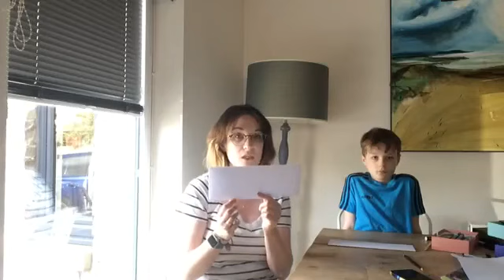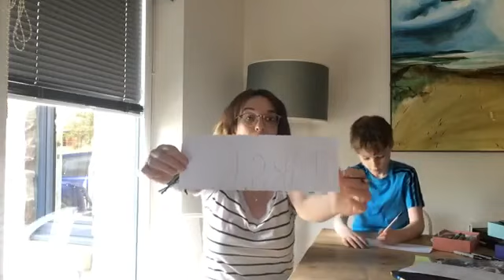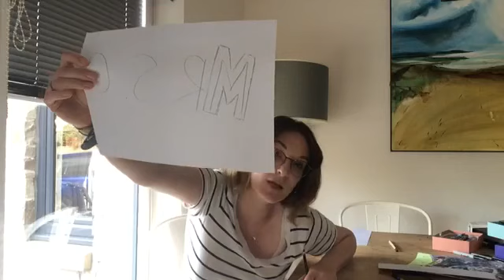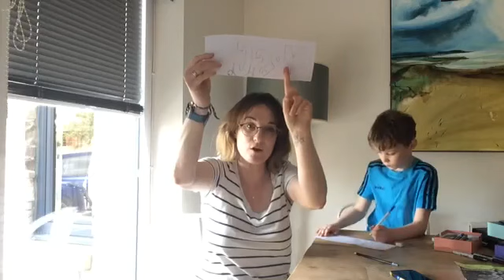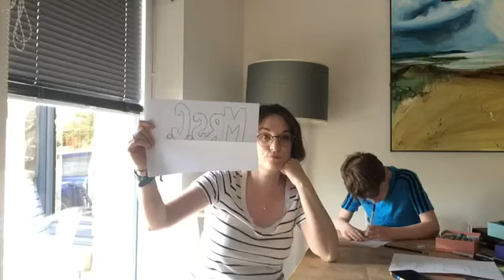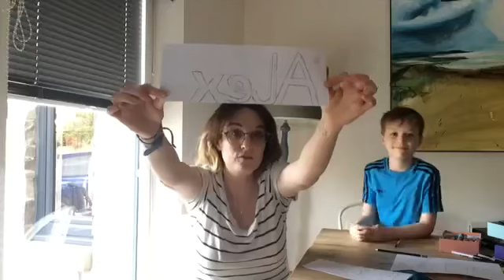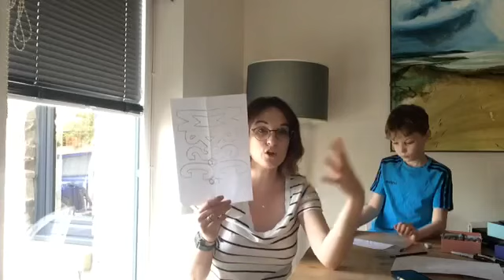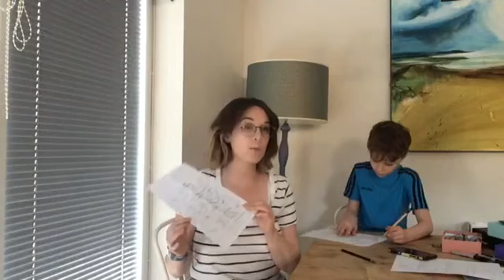Mrs C does Name Creatures.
I love this for starting off in the year. Very creative & the results are always surprising. You will need; A window, a piece of photocopy paper, a pencil, colouring materials of your choice.